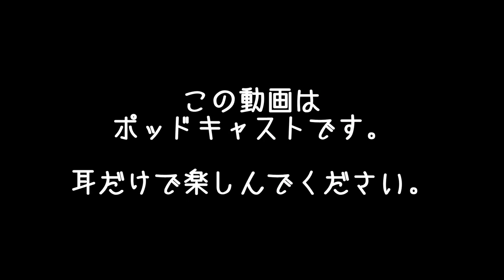ぞうさんパクパクさんのランチパックチャレンジを勝手にためしてみた | まこ姉の訳ありダイエットウォーク | 昼ビール放送局